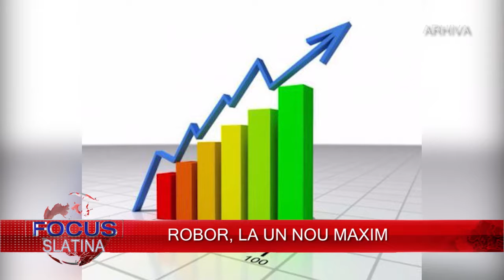FOCUS PE SCURT 09 05 2018